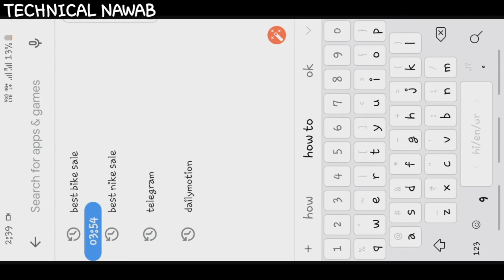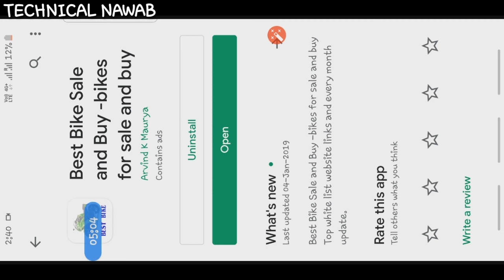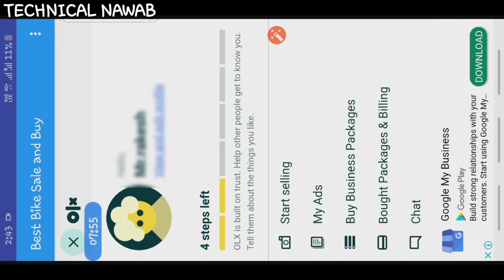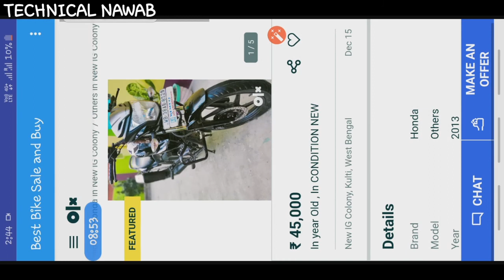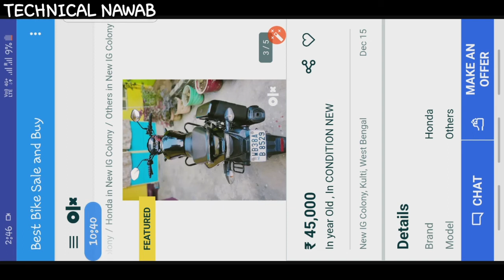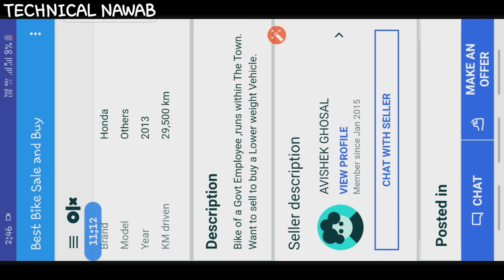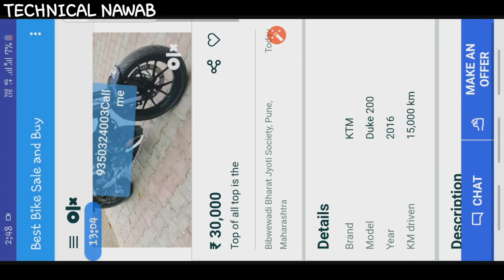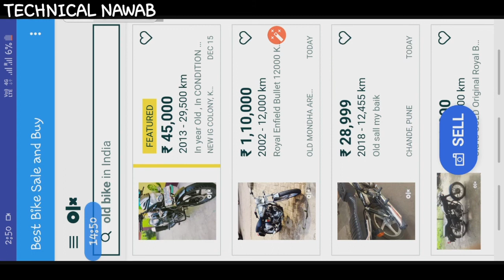How to fix olx account remove problem // अगर आप olx पर कुछ बेचना चाहते हो और अकाउंट नहीं डाट रहा या.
𝐇𝐄𝐋𝐋𝐎 𝐆𝐔𝐘'𝐒
  𝐖𝐇𝐀𝐓𝐒𝐔𝐏
𝐖𝐄𝐋𝐂𝐎𝐌𝐄 𝐀𝐆𝐀𝐈𝐍 𝐖𝐈𝐓𝐇
𝐍𝐄𝐖 𝐀𝐍𝐎𝐓𝐇𝐄𝐑 𝐕𝐈𝐃𝐄𝐎..!!

अगर आप हमसे बात करना चाहते है तो हमे 𝐈𝐍𝐒𝐓𝐀𝐆𝐑𝐀𝐌 पर 𝐅𝐎𝐋𝐋𝐎𝐖 जरूर करे... ।।

     😘≈आपको मेरा ढेर सारा प्यार≈😘